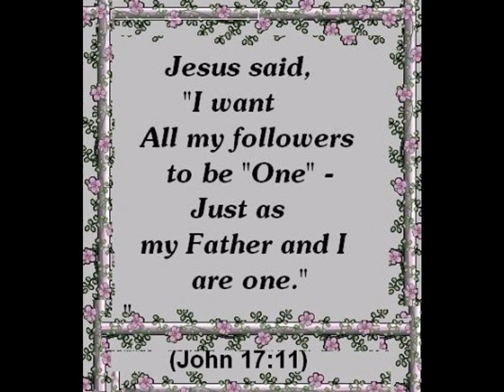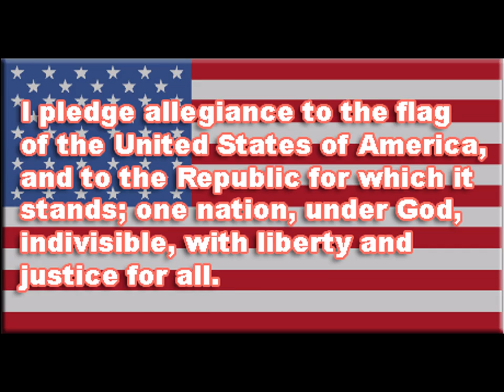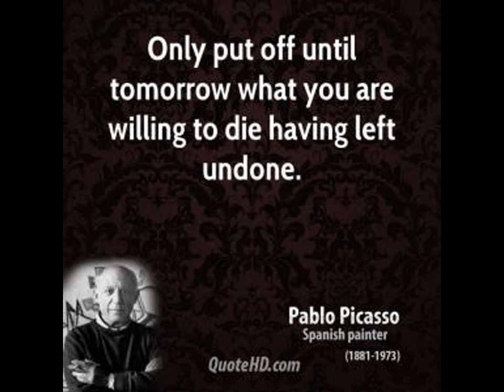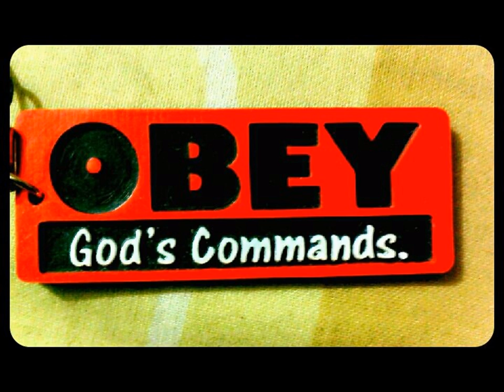Ride, Lana Del Rey - Palestine Part 1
CbG. Arizona Muse, Isabeli Fontana and Emily DiDonato are Jim TSOG, Jesus Christ. Taylor Swift, Gisele Bundchen and Vivian Lake TGOG depicted. Bregj(i)e Heinen included.
Father and I have decided if Lana Del Rey wants to have a TGOG she can. She's on the list. Father is protecting her, unobtrusively.